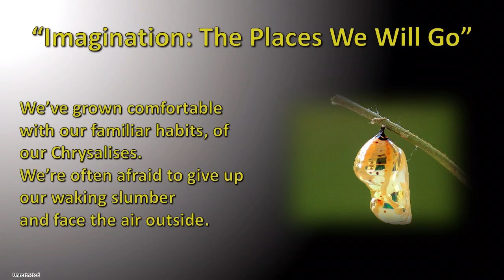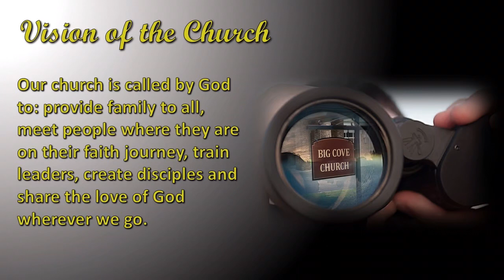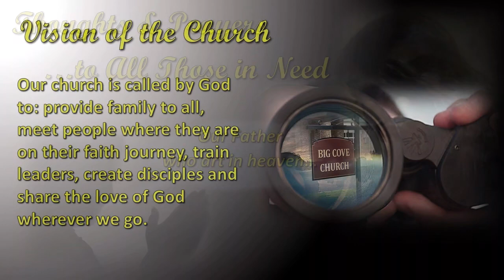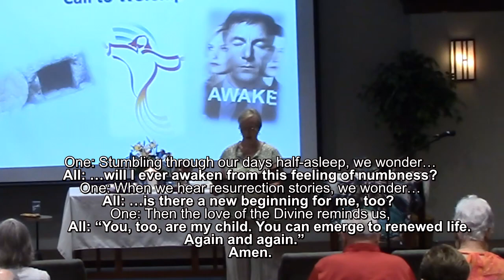Big Cove Weekly Virtual Service for 06/04/2023 “Unwrap: Waking Up”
Part 5 of an 8 part series titled “EMERGE: A Metamorphosis Moment.”

In the opening of the tomb of Lazarus, in the unwrapping of his funeral clothes, the community had to face their unknowing — and perhaps disbelief — and trust that the resurrection Jesus had facilitated was real. The range of emotions was vast. As the butterfly’s cozy environment cracks further open still, it is the effort of the process of emerging that makes change possible — waking up, rolling away the stone, unwrapping what will be.

Today’s Message
“Unwrap: Waking Up”

Today’s Scripture
John 11:1-45